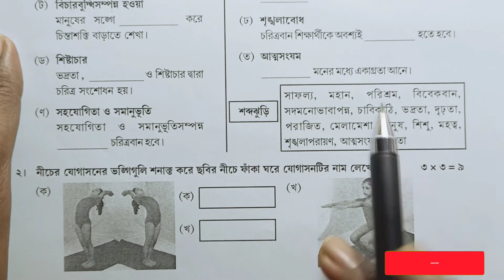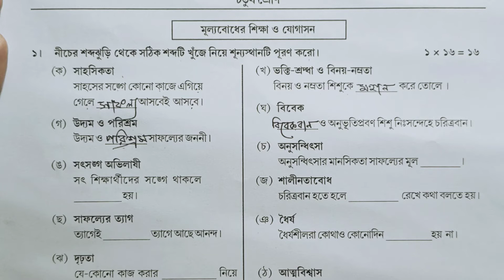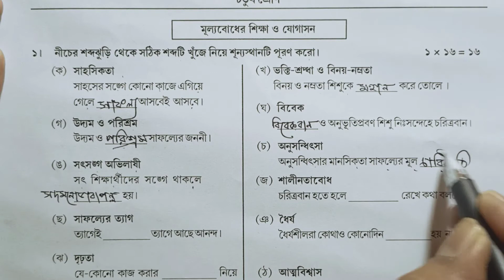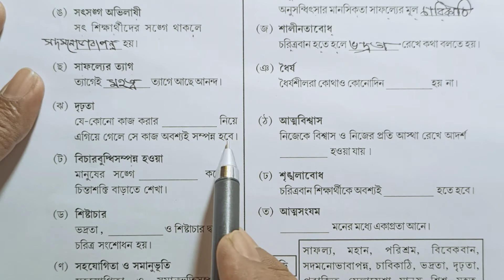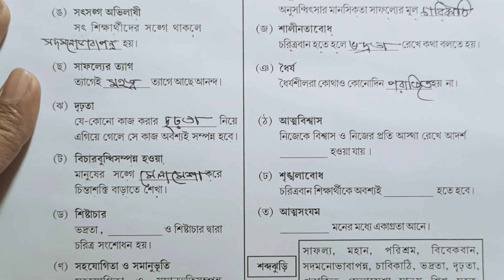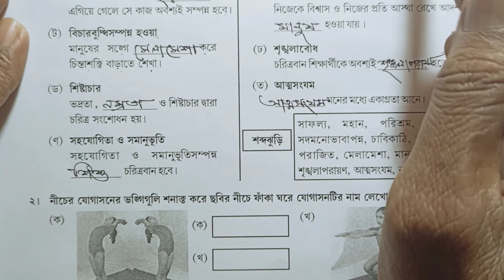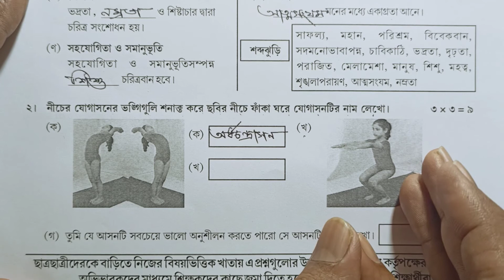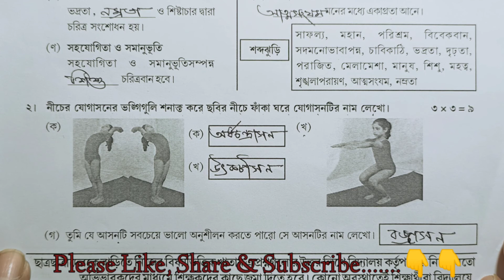Health and Physical Science Class 4 Model Activity Task Part 6 স্বাস্থ্য ও শারীরশিক্ষা চতুর্থ শ্রেণি